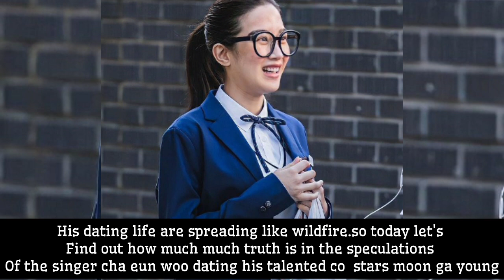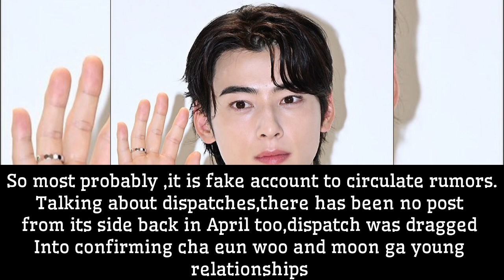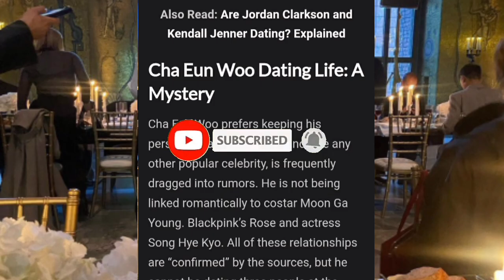Cha Eun Woo Have Finally Spoke About The Relationship Between Him And Moon Ga Young.